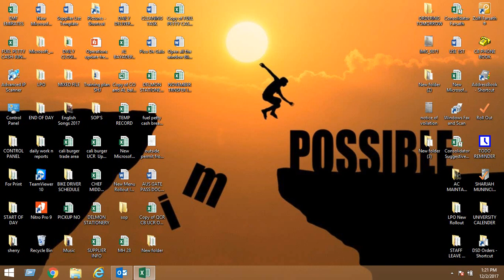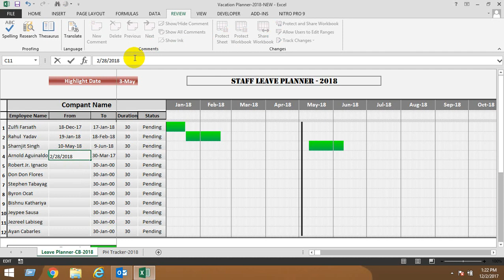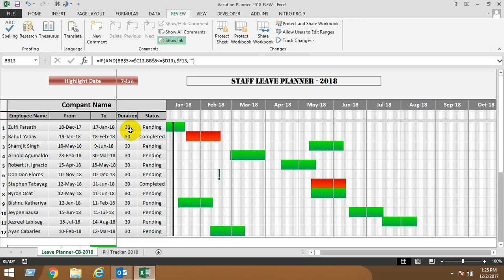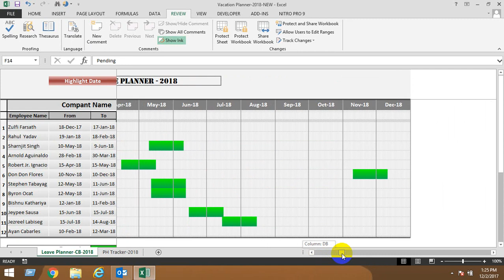Excel Leave Planner - By Farsath